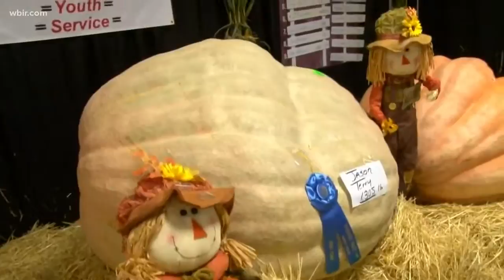Neal's out of his gourd over all the exhibits at the fair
Neal Denton encourages families to visit the Jacob Building (Top floor) and look at some of the amazing exhibits to get kids into gardening while at the Tennessee Valley Fair.
Sept. 12, 2018-4pm